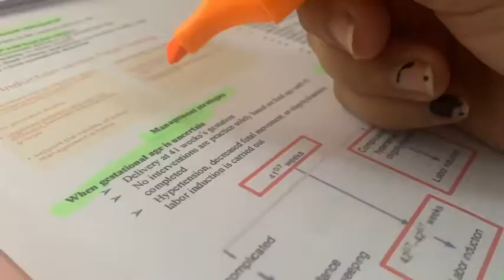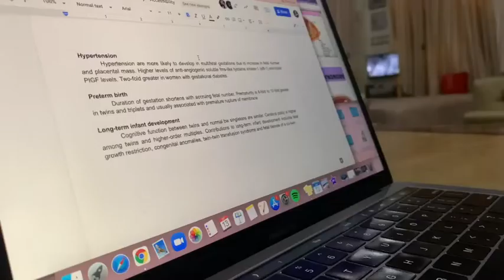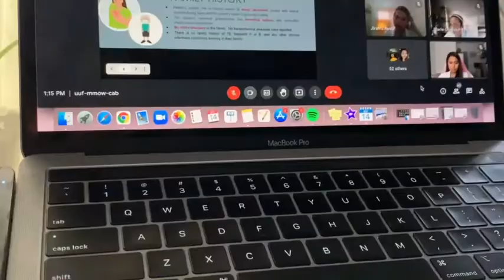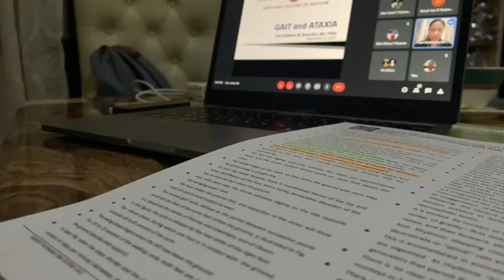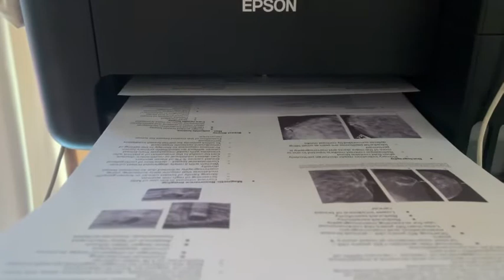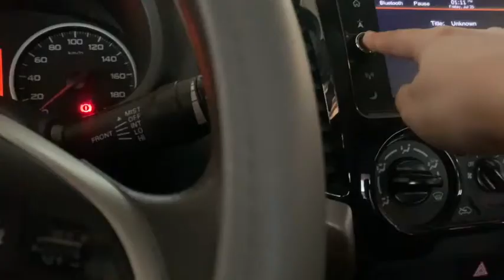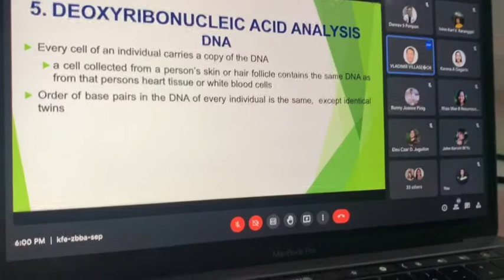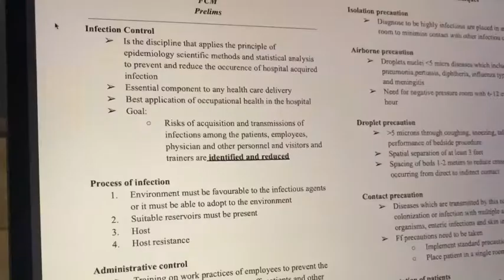A week in the life of a medical student (Third Year) | med vlog #14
🌷 A day in my life as a Third year Med Student and a Businesswoman | medvlog #13 | Philippines

FAQS

🌸Name: Nikolai Garcia
🌸 Age: 23 y/o
🌸 Nationality: Filipino

If you’re still reading this, I want you to know that ... I love you!! Thank you sweetie mwaaaa